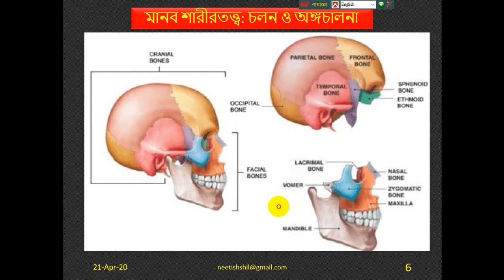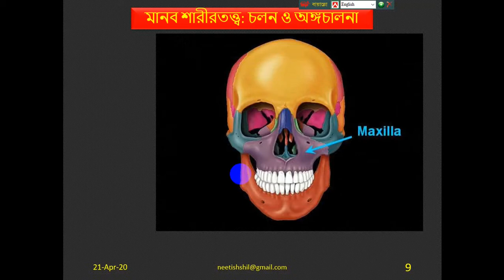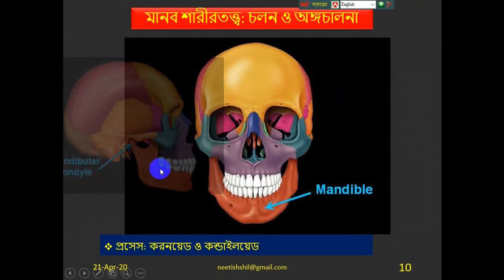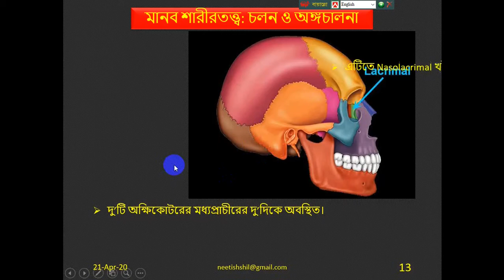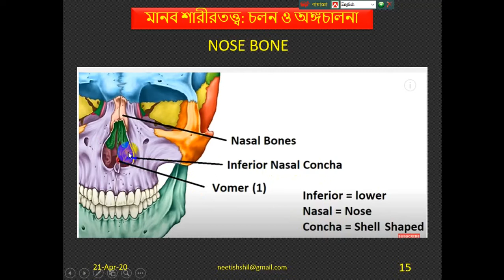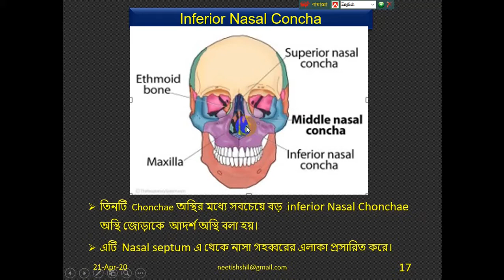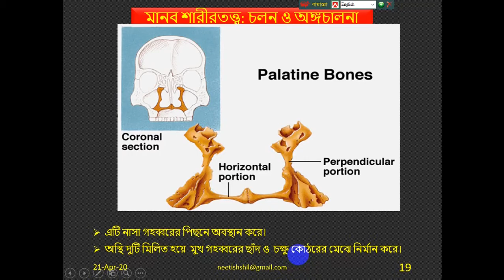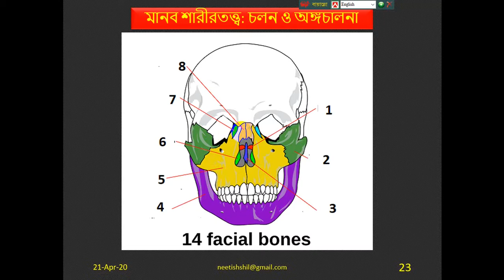Human Physiology Locomotion and Movement Skeletal & Muscular system HSC Bangla tutorial 2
Today I will show Human Physiology: Locomotion and Movement (Skeletal & Muscular system): HSC (Bangla tutorial)
I Neetish sir discussed an important Biological science related tropic about human physiology: Locomotion and Movement (Skeletal & Muscular system). The human skeleton is the internal framework of the human body. The human skeleton can be divided into the axial skeleton and the appendicular skeleton. The axial skeleton is formed by the vertebral column, the rib cage, the skull and other associated bones. The appendicular skeleton, which is attached to the axial skeleton, is formed by the shoulder girdle, the pelvic girdle and the bones of the upper and lower limbs.
 Today I also discuss about Facial bone like Maxilla, Mandible, Zygomatic bone, Nasal, lacrimal, Vomer, Palatine, Inferior Nasal Concha

Inferior Nasal Concha